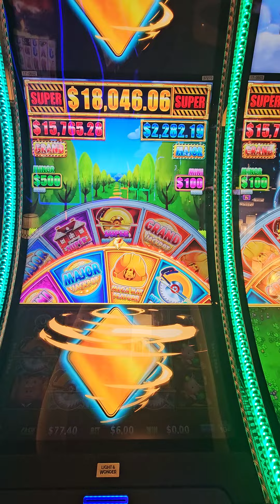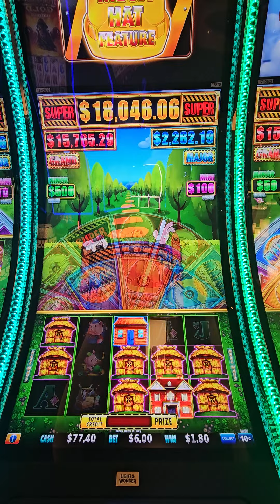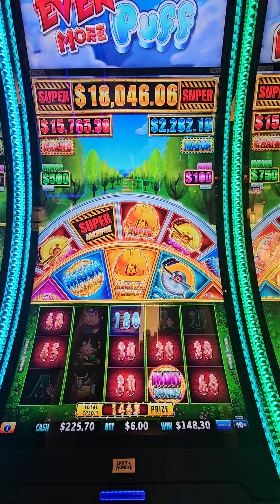morongo scoobaslots huffnpuff